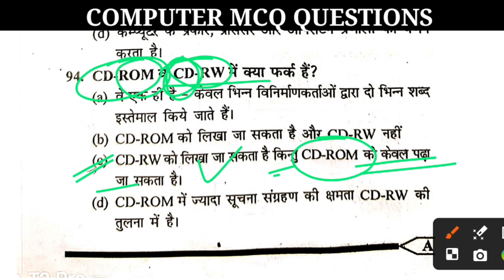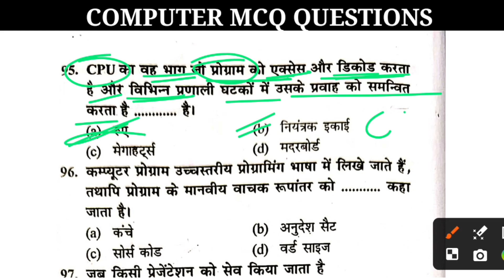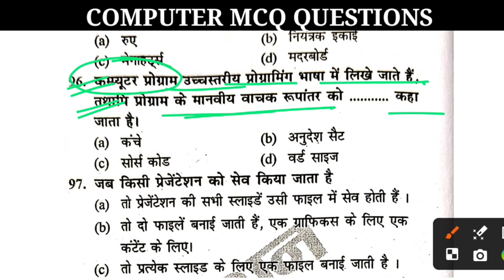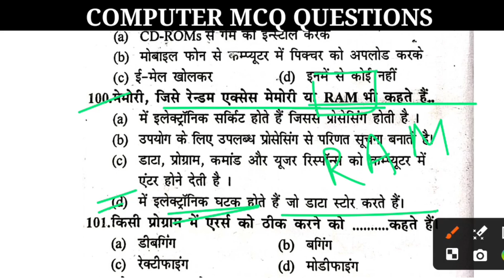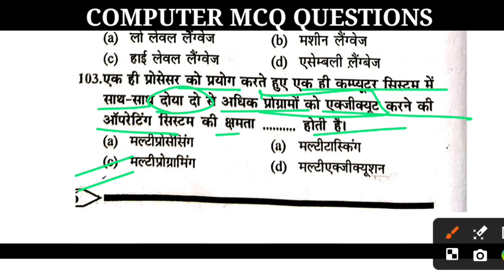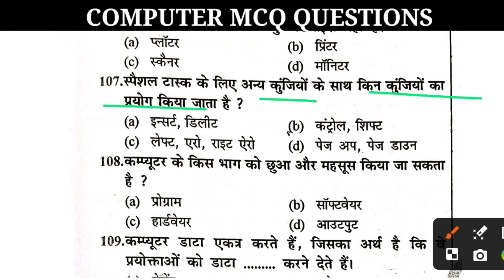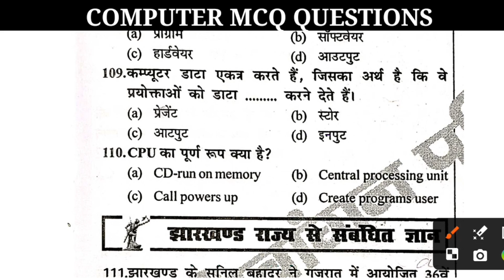Computer Important MCQs